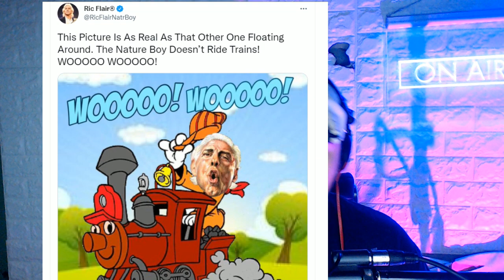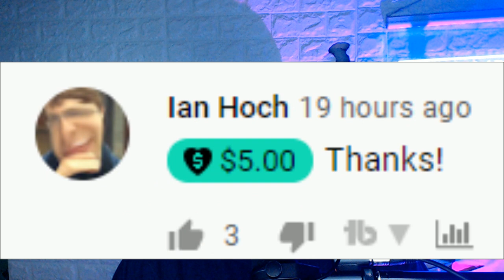Ric Flair VIRAL PHOTO - Video of ADULT ACT on Train?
Ric Flair VIRAL PHOTO - Video of ADULT ACT on Plane TRAIN  ?
Ric Flair Trends for photo with women on Plane
Adult Sex Act

Related topics help_outline
Rising

file_download

code

1
Long Island Rail Road - Metro systemBreakout
more_vert
2
LIRR - TopicBreakout
more_vert
3
Ringside News - News service in Cape Coral, FloridaBreakout
more_vert
4
Viral video - TopicBreakout
more_vert
5
Space Mountain - Magic Kingdom

Brian Owens
Ryan Pearlz
Mike Shaw
Cody mastro
Humble2B
Skittles
Alan Stober
Shell Bryan
Jman fromkc
colonelstutters
Kevin Murphy
ColdBrewKrew
Steveo
Duane Crenshaw
Joseph Lightsey
extreme shaft
Sith_Negan
NickY J
Chad Lafave
Adtr 210
Gordon Bombay
Drewbar100
CJ REALLA
Relic827
Justin Mcneil
Matt Rossmeier
Alex O'Donnell
Jeremy Brooks
JDVenom
starsrm

JuneBug
Dwelsh
ItsBulzie !
Schleppy13
Justin Mcneil
DMOON
Jason Tarr
Sith Neegan

TheBear1322
Gorilla Strong
Nikki T
The Goon
TNA_Better Than WWE
JustCallmeLuke
NullDeath
ABELsalasJR
BADOMEN666
WoolhatDemon
AruShinchu
Lemon

JDfromny206 wrestlelamia
Joe Cronin
wwe